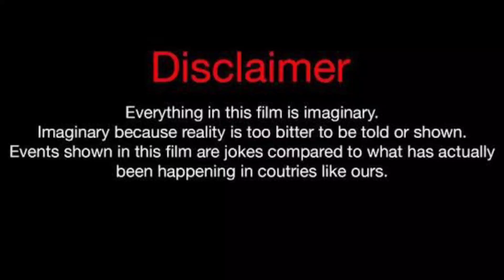Tony Lopez Vs Bryton Myler Vs Brent Rivera Lifestyle Comparison 2023